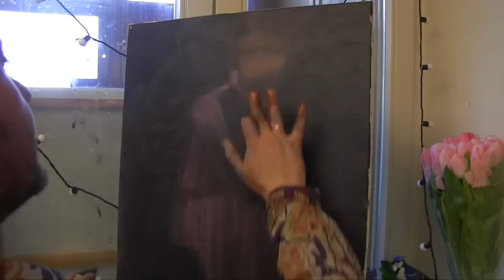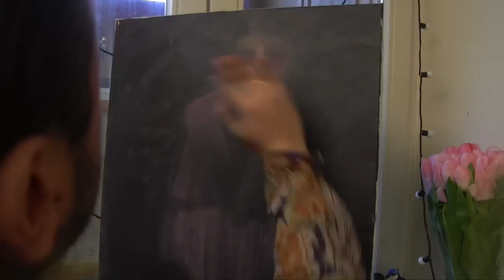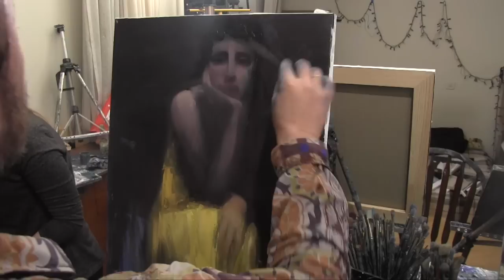Рисование маслом, образ девушки, Сахаров, мастер-классы по живописи